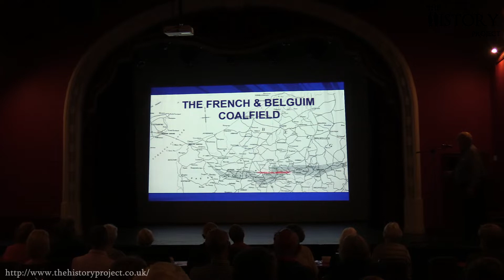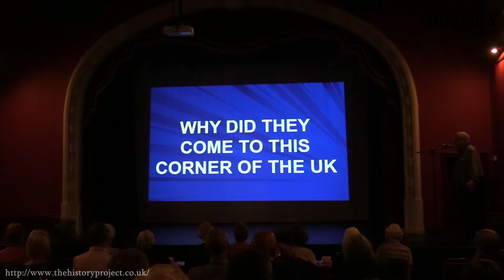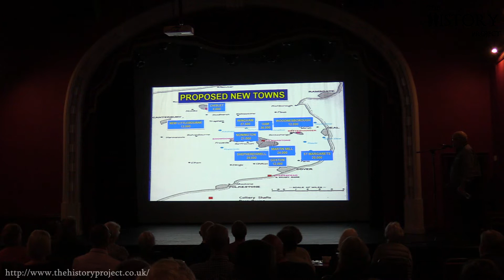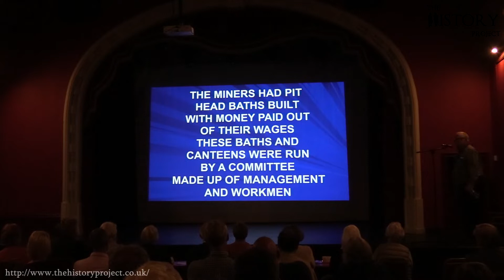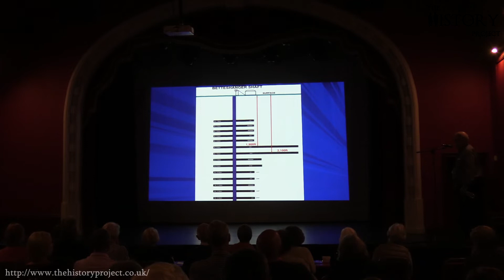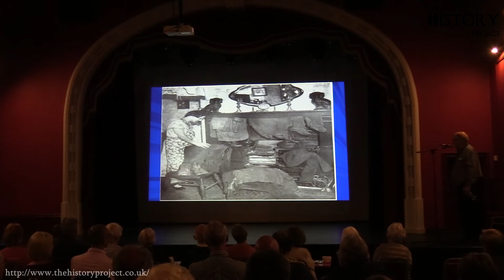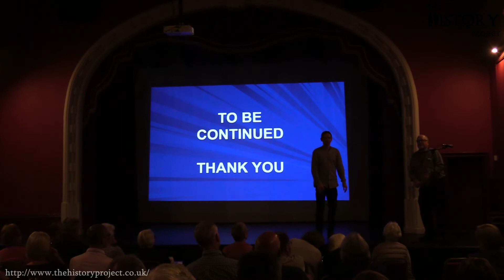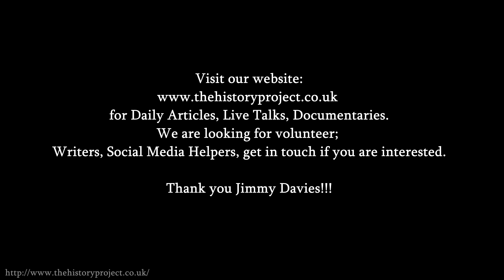Kent Coal Field/ Mining History - Jimmy Davies - The History Project Live Talks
We visit Schools and Hospitals* and provide FREE history experiences to KIDS. We do this by raising money online.

If you like reading about history you can see our amazing written articles on our Facebook page (120,000 Followers)

Watch over videos from The History Project